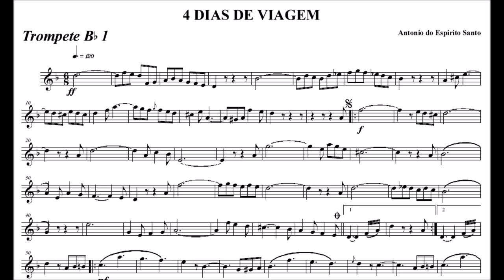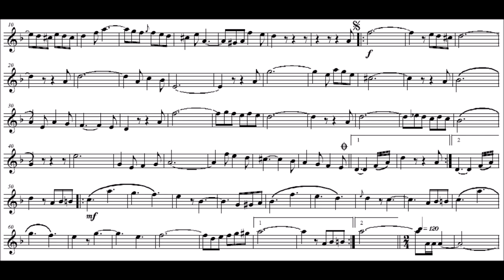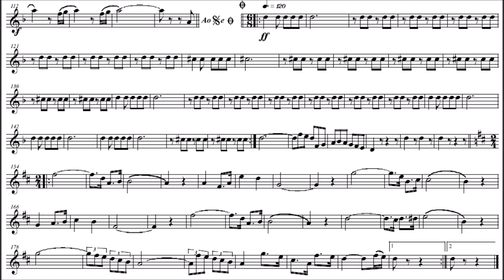Quatro dias de Viagem - Trompete Bb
Compositor: Antonino Manoel do Espírito Santo
Formação: Banda de Música
Gênero: Dobrado

Equipe do Portal Brasil Sonoro